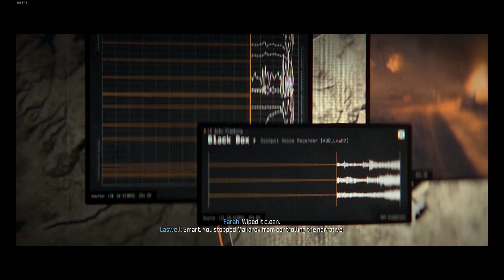Call of Duty Modern Warfare 3 Campaign (Part-7) Crash Site Mission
Call of Duty Modern Warfare 3 Campaign (Part-7) Crash Site Mission video callofduty modernwarfare3 campaign mission video crashsite mw3 mw32023 mw3gameplay cod cod2023 @GamingBrother787
Campaign (Part-7) Crash Site Mission video